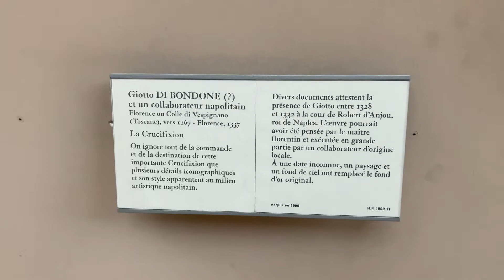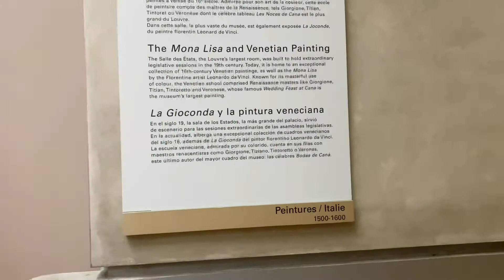Museo louvre/ El museo más grande del mundo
Visitamos el museo louvre en paris donde puedes encontrar la unida y exclusiva obra de la Gioconda/la Mona Lisa!
El museo más grande del mundo con unos 14 kilómetros cuadrados de extensión !

Si os gusta el vídeo darle like, compartirlo y dejar vuestro comentario ! gracias 😊